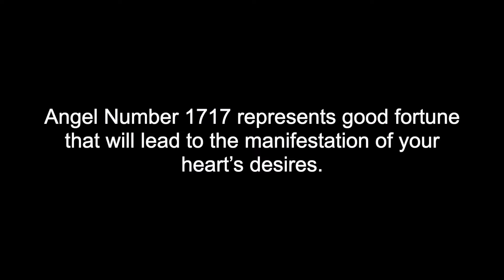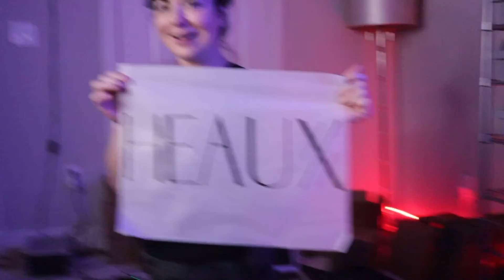Heaux Cosmetics Launch.. Chaos & Hysteria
Thank you Siouxsie Q for helping me pack the very first orders!

Become a brand ambassador for my main website and earn 10% of every sale!:

Light Panels

Purple Strip Lights

Green Accent Light

Small USB ring light rig

Big ring light

My microphone